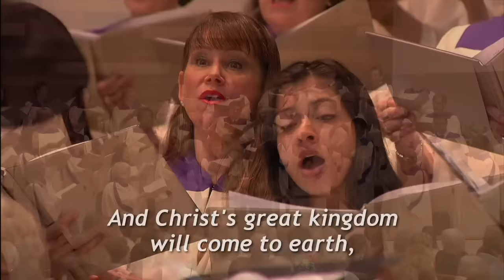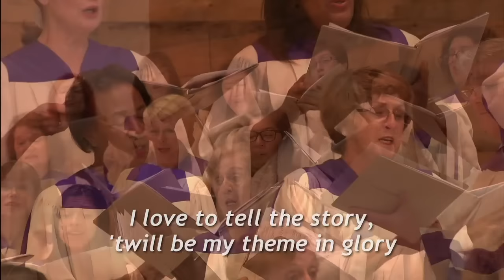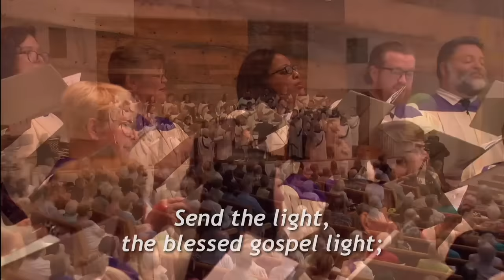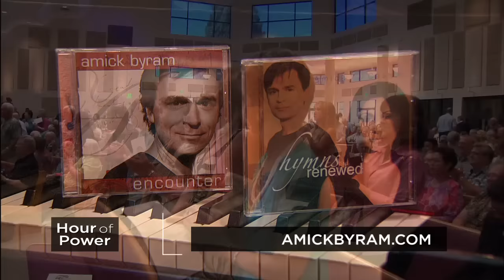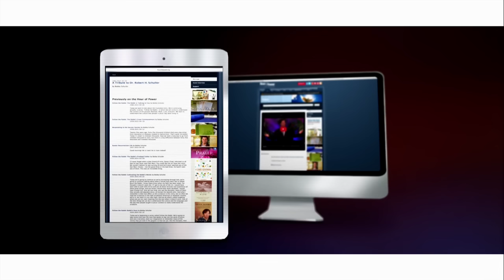You Are Not What People Say About You - Hour of Power with Bobby Schuller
or More Hour of Power

Pastor Bobby continues the message series based on the Life of the Beloved. Today’s message: “You Are Not What People Say About You, But God Will Say Great Things.”

Amick Byram is a successful recording artist, as well as a two-time Grammy nominee and an Emmy nominated performer. Amick sang the role of Moses in the animated feature film “Prince of Egypt,” and has sung in hundreds of other films, television programs and commercials, as well as on Broadway cast albums. Amick is the president of Oodles Entertainment, a company focusing on producing films, animation and music for the whole family. Amick’s music is available on I-Tunes and at AmickByram.com.

Today Amick performs, "Make a Way" (comp: Amick Byram) and “Only Hope” (comp: Jon Foreman). Amick is accompanied by Dr. Marc Riley and the Hour of Power Orchestra.

Directed by Don Neuen, the Hour of Power Choir performs “Tell it to the Nations” (arr: Keith Christopher). The choir is accompanied by Zeljko Marasovich on the organ, and Dr. Marc Riley and the Hour of Power Orchestra.